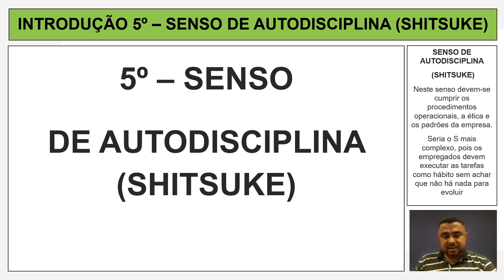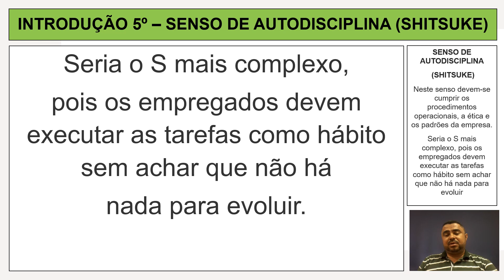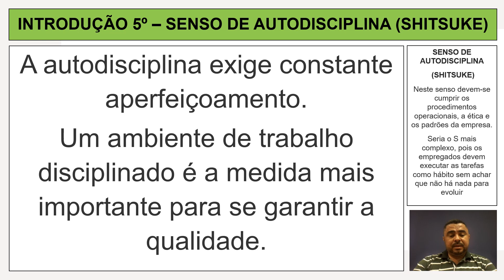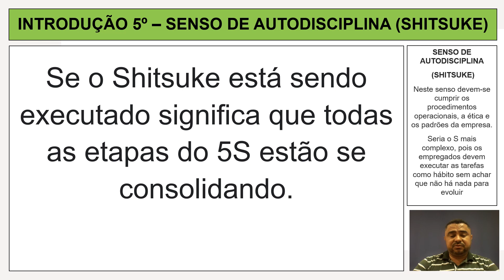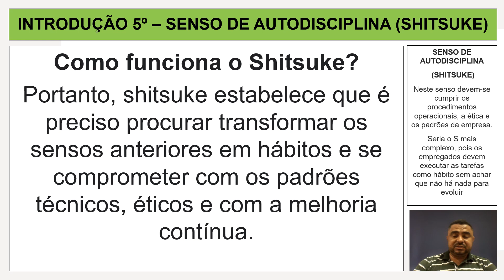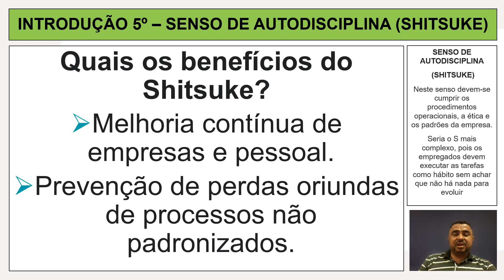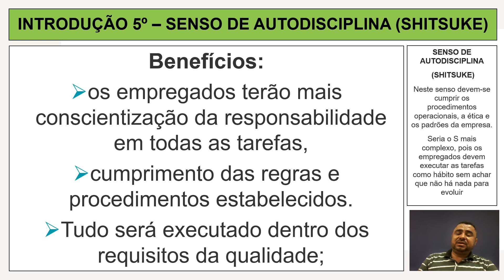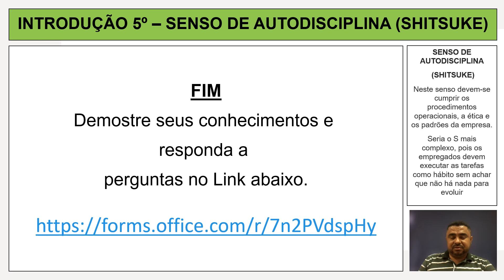Senso 5° de Autodisciplina SHITSUKE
Seria o S mais complexo, pois os empregados devem executar as tarefas como hábito sem achar que não há nada para evoluir. A autodisciplina exige constante aperfeiçoamento.